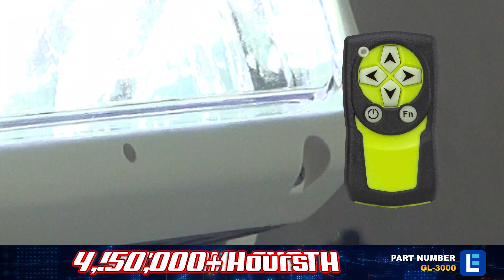Remote Control LED Spotlight with Wireless Remote - 12-24V DC, 460,000 Candela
The GL-3000 from Larson Electronics is a LED Search Light that provides intense output in outdoor locations and is recommended for lighting support during nighttime operations, emergencies, patrolling and more. This LED light operates on 12 V or 24 V DC and provides 460,000 candela of output during use. Equipped with a wireless remote, the LED light with white housing is compatible with permanent mounting installations.

The GL-3000 is a powerful lighting solution for outdoor areas, rugged environments, and remote locations. A total of ten, 5-watt LEDs provide an 8° spot light beam that can reach distances up to 4,501 feet. The low voltage LED search light generates 460,000 candela of output. During use, this unit rotates at a rate of 19° per second in fast mode and 12° per second in slow mode, as well as elevates at a rate of 11° per second. The LED module carries an IP68 rating and the housing is IP56 rated. Equipped with an acrylonitrile styrene acrylate (ASA) housing, the lens is made out of hardened polycarbonate.

Remote Control: This unit comes with one wireless handheld remote control. The wireless handheld remote operates on 433.92 MHz and enables on/off, up, down, left, right, and strobe on/off operation. Powered by two 23A batteries (included), the remote has an operating distance of 213`. Up to four wireless remote controls can be used with the LED light.